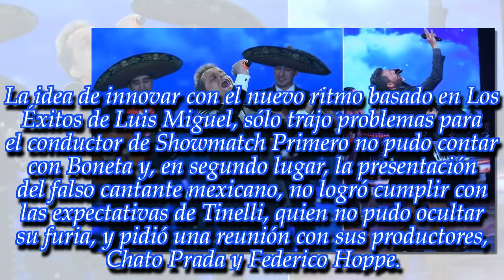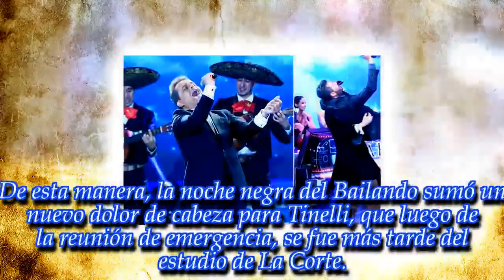El enojo de Marcelo Tinelli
Tras la emisión de anoche, el conductor del certamen de baile pidió una reunión de emergencia con sus productores.